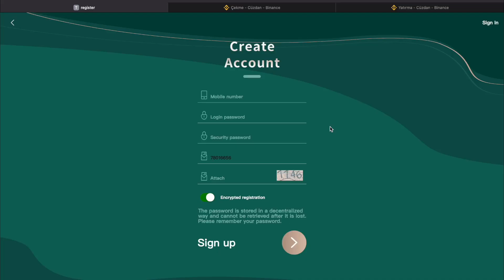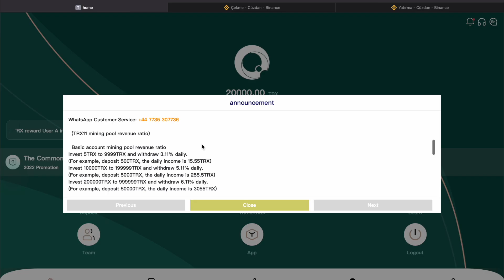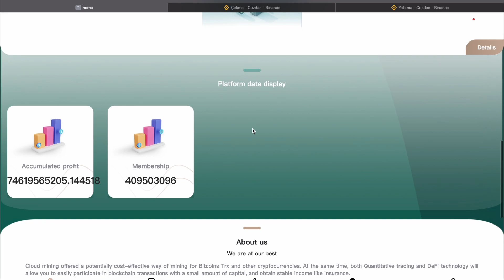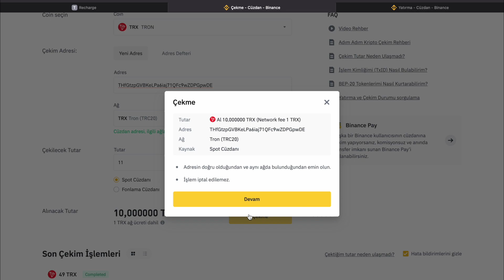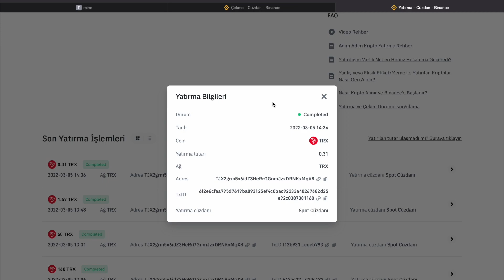TRX11.COM İNCELEMESİ! (ÖDEME ALDIM)